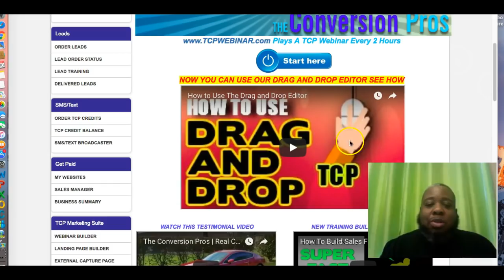Get The Conversion Pros With Me A Get 2 Bonuses!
Their is a big buzz surrounding The Conversion Pros with the recent updates and rumors of a app. in the near future!

Make money from home if you have a smartphone or laptop and put extra residual income in your pocket!